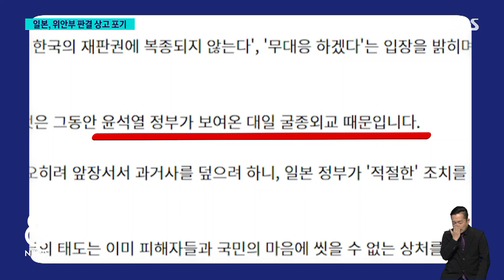'위안부 피해자 승소' 확정…일 정부 실제 배상은 미지수 / SBS 8뉴스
〈앵커〉

위안부 피해자들이 일본 정부를 상대로 낸 손해배상 청구 항소심 판결이 그대로 확정됐습니다. 일본이 상고를 포기한 것입니다. 판결대로라면 일본 정부가 피해자와 그 유족에 2억 원씩을 배상해야 하지만, 실제로 받을 수 있을지는 의문입니다. 갈 길이 험난합니다.

〈기자〉

일본 정부가 이용수 할머니 등 위안부 피해자와 그 유족 16명에게 한 사람당 2억 원씩 배상하라는 항소심 판결이 오늘(9일) 확정됐습니다.

상고장 제출 시한인 오늘 0시를 넘겨, 일본이 상고를 포기했기 때문입니다.

[가미카와 요코/일본 외무상 (8일) : 국제법의 주권 면제 원칙상 일본 정부가 한국의 재판권에 복종되지 않는다는 입장이며 상고할 계획은 없습니다.]

일본 외무상은 지난달 열린 한일 장관 회의에서도 판결에 대해 대응하지 않겠다는 의견을 피력했다며, 한국 정부가 적절한 조치를 취해줄 것을 요구한다고 덧붙였습니다.

앞서 지난달 23일 서울고법 민사33부는 1심을 뒤집고 위안부 피해자들이 낸 청구 금액을 인정한다는 판결을 내렸습니다.

그러나 피해자들이 실제로 일본 정부로부터 손해배상을 받을 수 있을지는 미지수입니다.

'무대응 원칙'을 고수하는 일본이 자발적 배상을 거부할 경우 피해자가 직접 일본 정부의 재산을 찾아내 법원에 강제 처분을 신청해야 합니다.

외교부는 이에 대해 "2015년 한일 위안부 합의를 국가 간 합의로 존중한다"며 판결 직후와 같은 입장을 내놨습니다.

그러면서 한일 양국이 미래 지향적 협력을 계속해나갈 수 있도록 노력하겠다고 밝혔습니다.

더불어민주당은 판결 확정 직후 논평을 내고 일본 정부의 뻔뻔한 태도가 정부의 '대일 굴종 외교' 때문이라며 "당당하게 대응하라"고 주장했습니다.

(영상편집 : 이승진, 디자인 : 조수인)